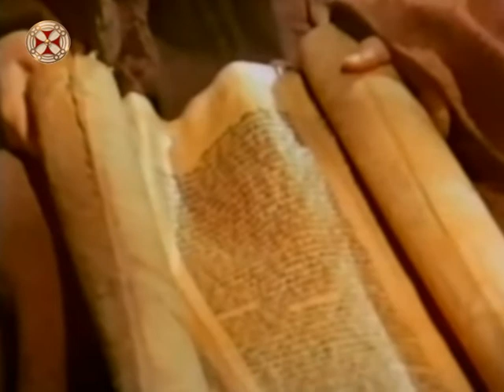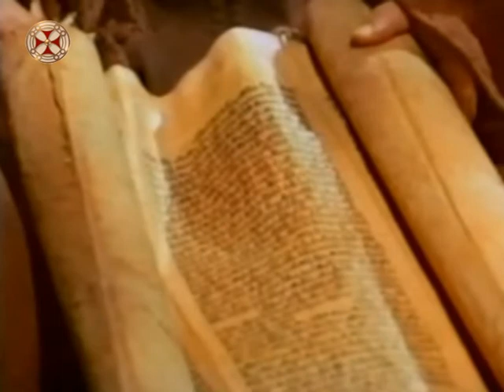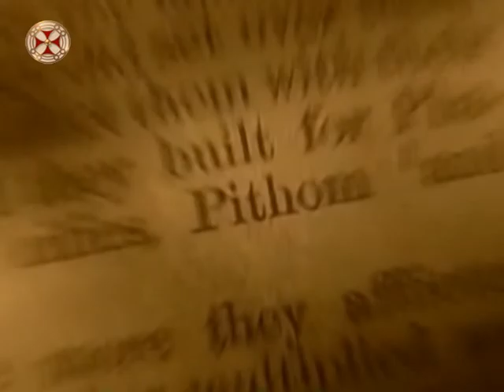სული მომნიჭებელი ცხოვრებისა - სულთმოფენობა